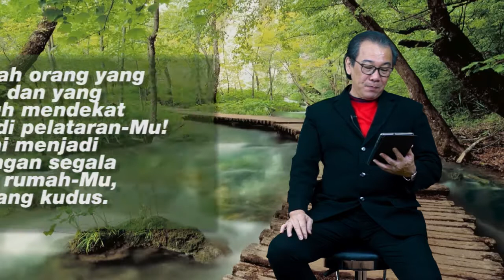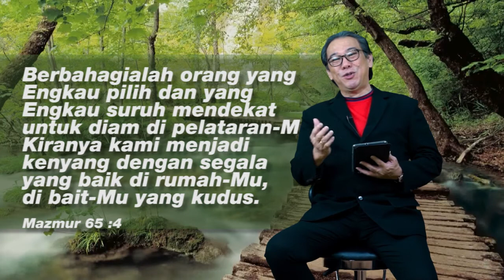Family Intimate Worship Motivational : Dekat Tuhan